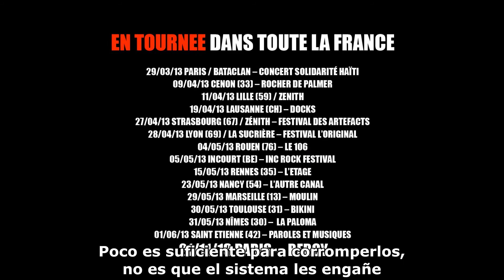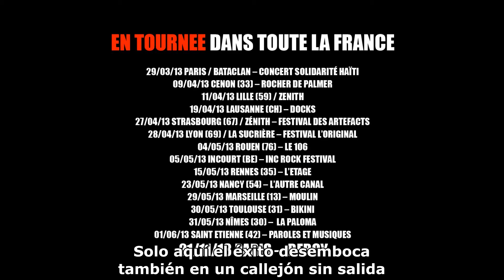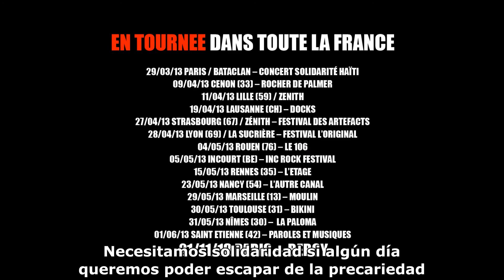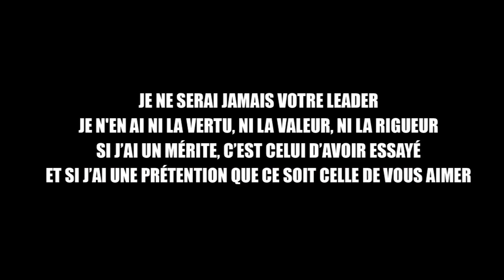Kery James - Constat Amer (subtítulos en español)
Kery James - Constat Amer
Traducción: Salas
Subtítulos: Nano